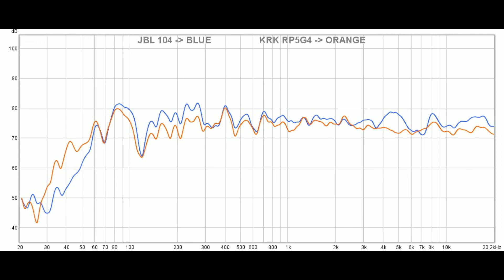JBL One Series 104 vs KRK Rokit 5 RP5G4 || Sound & Frequency Response Comparison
JBL 104 on amazon DE
JBL 104 on bhphotovideo
KRK RP5G4 on amazon DE
KRK RP5G4 on amazon UK
KRK RP5G4 bhphotovideo